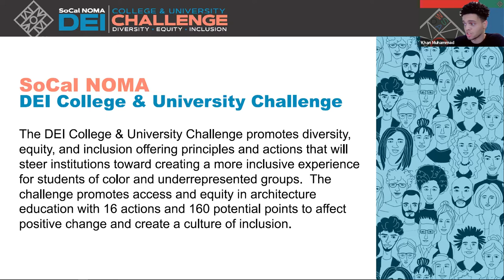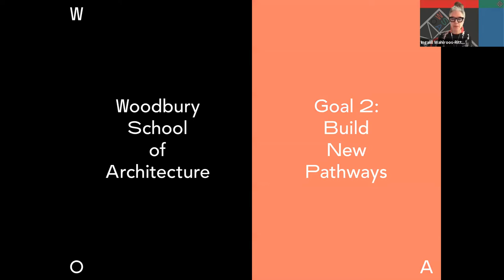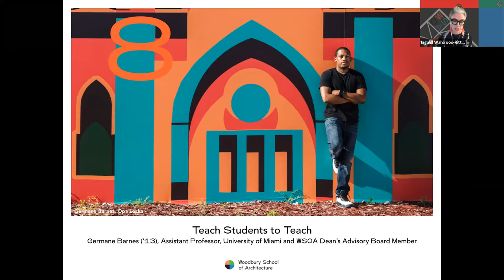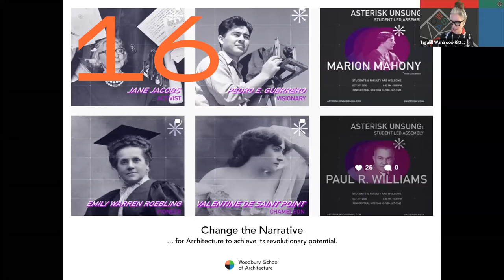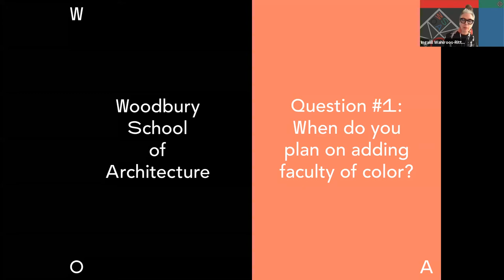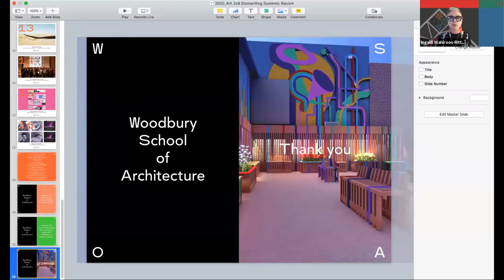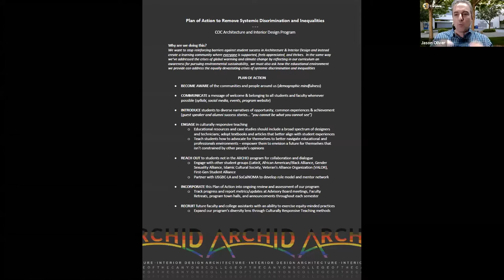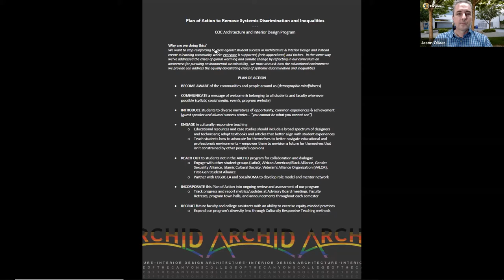Dismantling Systemic Racism in Pedagogy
Presented by the AIALA 2x8 Committee

10.19.20 | 6:00 PM - 7:30 PM

Following the murder of George Floyd, the international protests and public outrage pushed many institutions to issue statements condemning racism and inequalities at large. While there is an understanding that many institutions are socially progressive, it is not always as clear how they shape their agendas be anti-racist and champion equality. DISMANTLING SYSTEMIC RACISM IN PEDAGOGY serves as a public forum for local architecture programs to share with their communities how they will contribute in the efforts to dismantle systemic racism.